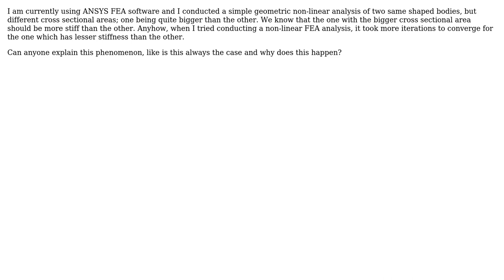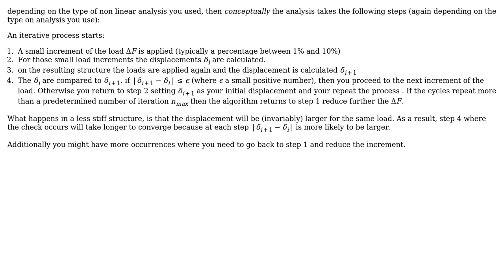Why does it take lesser iterations for a stiffer model in my FEA than a less stiffer model to...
Engineering: Why does it take lesser iterations for a stiffer model in my FEA than a less stiffer model to converge?

With thanks & praise to God, and with thanks to the many people who have made this project possible! | Content (except music & images) licensed under CC BY-SA | Music | Images & others | With thanks to user Rameez Ul Haq user r13 user NMech and the Stack Exchange Network Trademarks are property of their respective owners. You are responsible for your own actions.